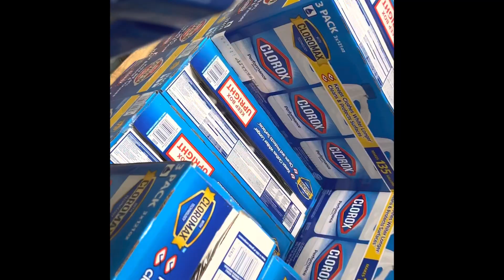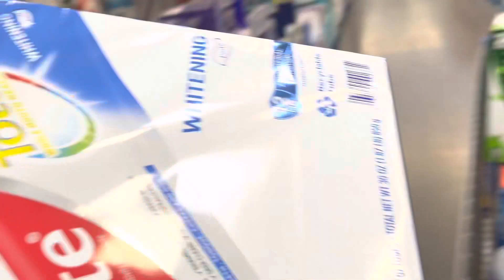SHOPPING AND MAKING TRADITIONAL DISHE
In this video we will be doing some shopping and make an awesome dishe, hope your enjoy it.